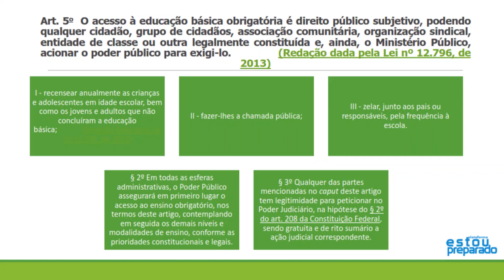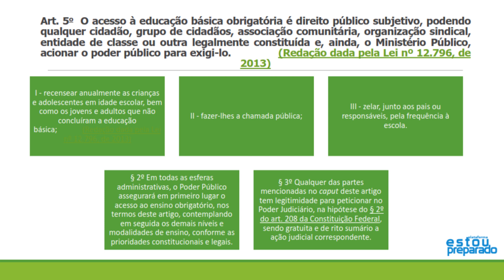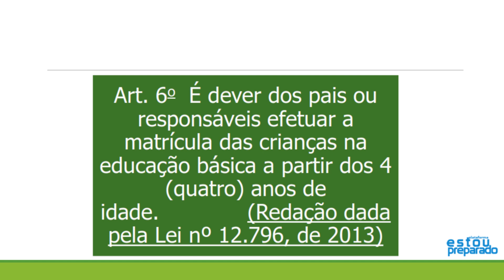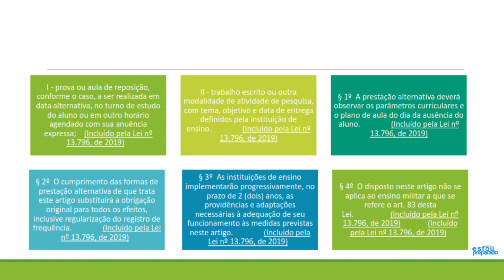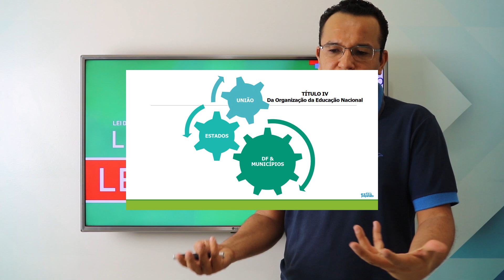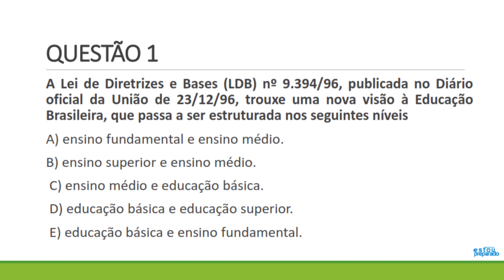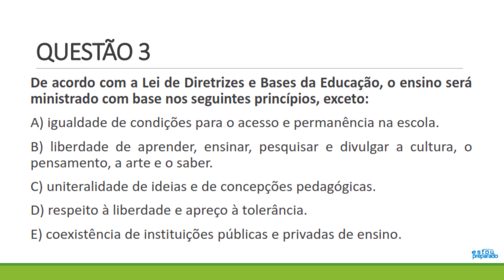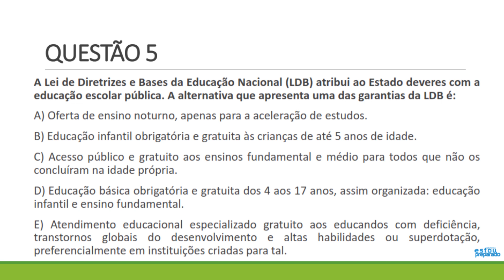LDB ATUALIZADA [LEI Nº 9394/96] | PARTE 3